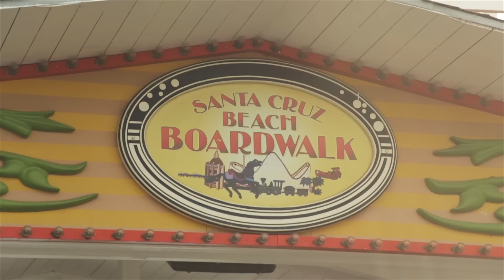DEUXLUXE SUMMER LOOKBOOK 2014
Summer is finally here, what better way to start it off than being under the hot sun! Have a fun and safe Summer, everyone (:

Special thanks to Adrian Per for helping us out with this one. He's awesome!